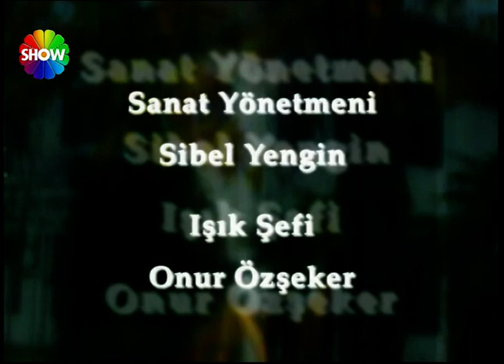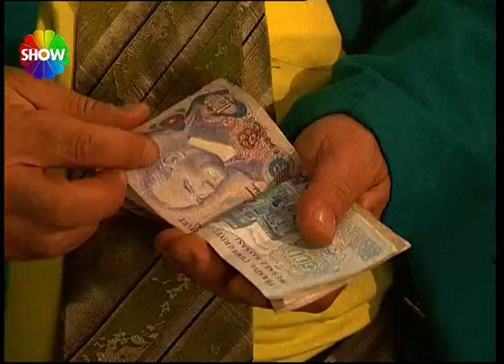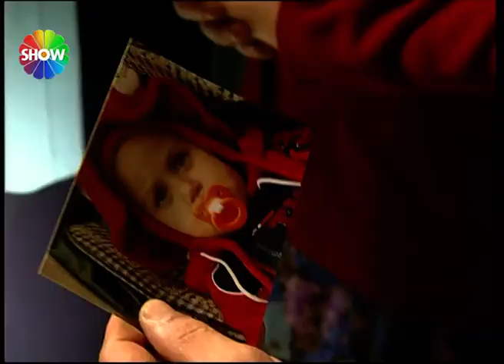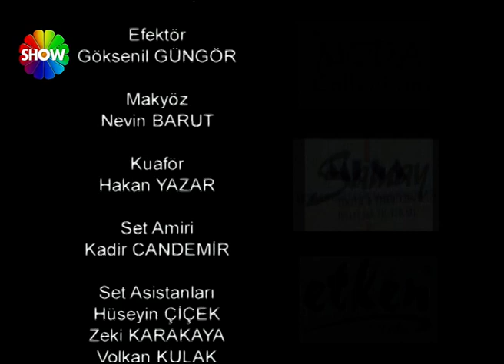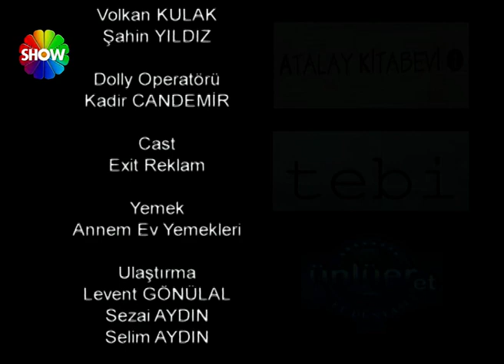Gizli Dünyalar | 25. Bölüm (2023)